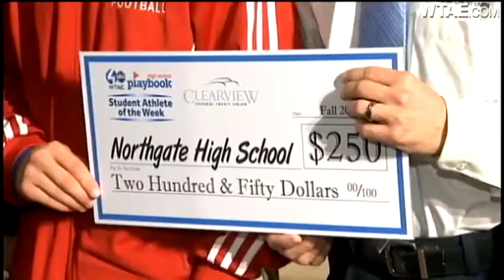Clearview Student-Athlete of the Week: Northgate's Cody Walter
Northgate senior Cody Walter is honored as Clearview Federal Credit Union Student-Athlete of the Week after rushing for 260 yards and two touchdowns against Leechburg.